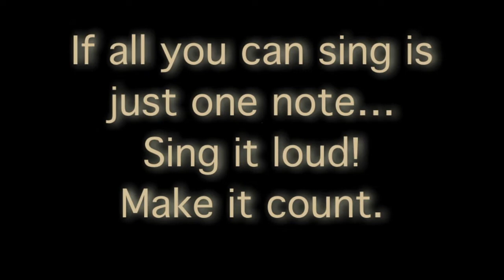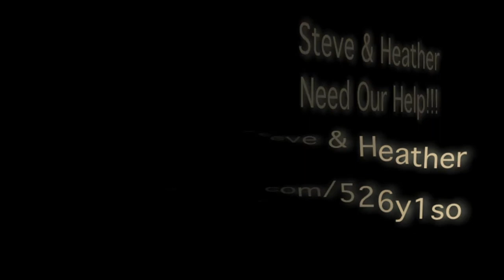Fun Monday #31 Nikki Cuteness & One-Note Sierra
What is fun today? A super cute dog & a singing cat!

Give to help Steve embark on a new phase of treatment! Help save a life - help save a family!
Every ounce of love coming from this is so needed & appreciated! Thank you!!!

Do something about the sickness benefits EI crisis in Canada so that people who find themselves suddenly ill can fight without the worry of losing everything: